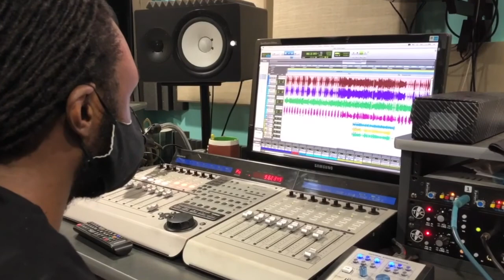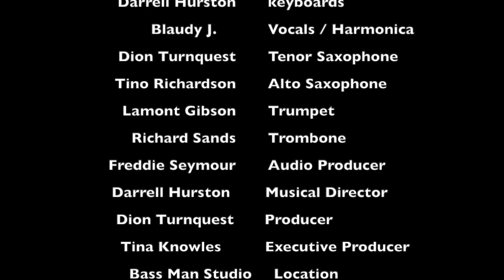Drunk Again (LTMPP)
Let The Music Play Project: Features Blaudy J covering a Bahamian favourite , "Drunk Again" by Geno D.